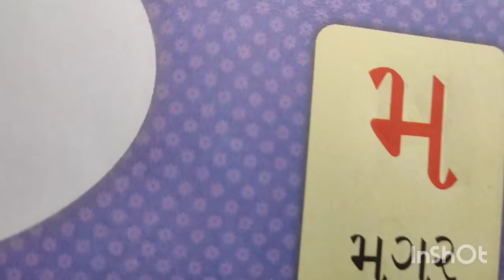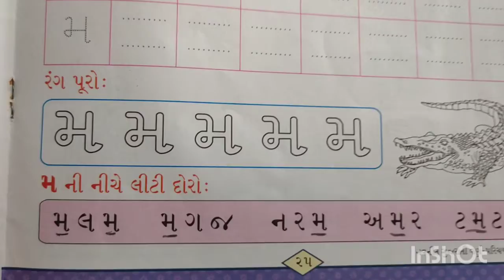ગુજરાતી વર્ણ- મ-